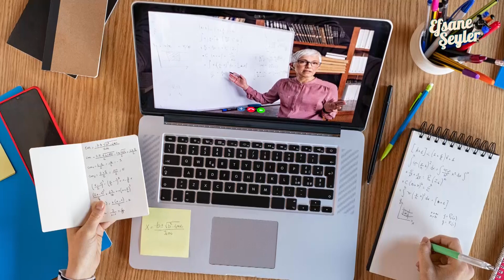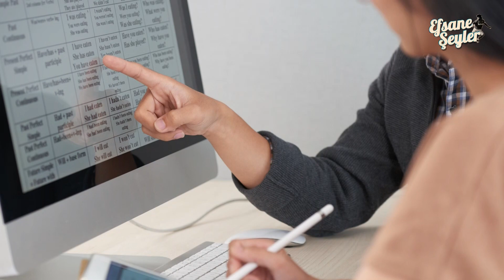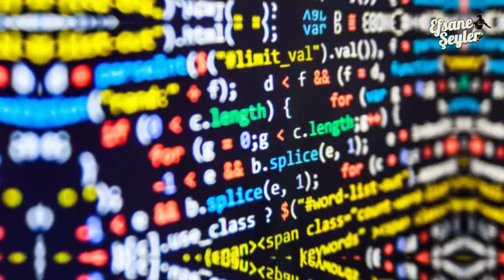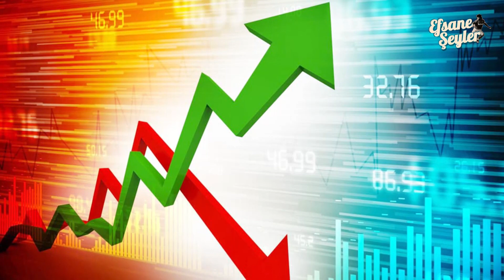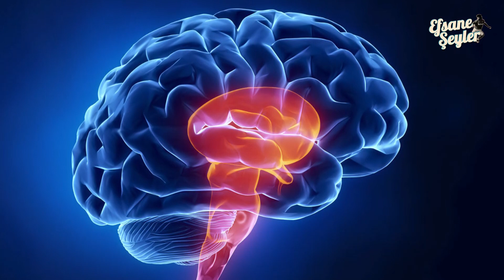Karantinada Dünyanın En İyi 10 Üniversitesinden Alabileceğiniz Bedava Dersler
Dünyanın en prestijli üniversitelerinde okumak çoğumuz için bir lüks. Ya ücretler çok yüksek, ya da bu okullara girmek için gereken kriterleri karşılamak zor. Öğrenciler arasındaki rekabet düzeyi yüksek bu yarışta, başvuru süreçleri ile mülakatlar zorlu birer engel teşkil ediyor. Çok sayıda adayın başvurusu olumsuz sonuçlanıyor.

Bazı seçkin üniversite ve kurumlar ise bu duruma müdahale ediyor. Şimdi Oxford'dan Harvard'a birçok seçkin üniversite, internet üzerinden ücretsiz ders hizmeti veriyor. İnternetinizin olması, Princeton Üniversitesi'nde biyoloji dersi alıp beynin nasıl işlediğini öğrenmeniz için yeterli.

Koronavirüs salgını nedeniyle dünya genelinde milyonlarca kişinin eve kapandığı şu dönemde, herkes evde kaldığı süreyi verimli bir şekilde değerlendirmeye çalışıyor. Biz de sizler için, internet üzerinden cüzdanınızdan beş kuruş para çıkmadan bazı dersleri alabileceğiniz en iyi 10 üniversiteyi derledik.